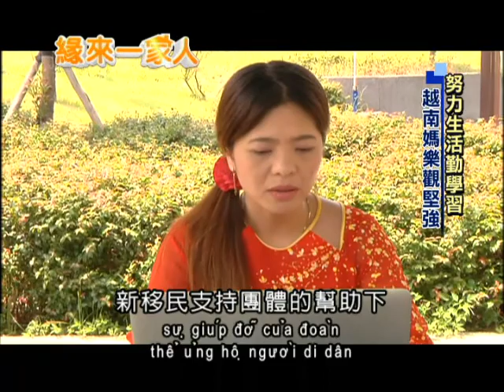2013.07.31緣來一家人 努力生活勤學習 越南媽樂觀堅強 （越文版）